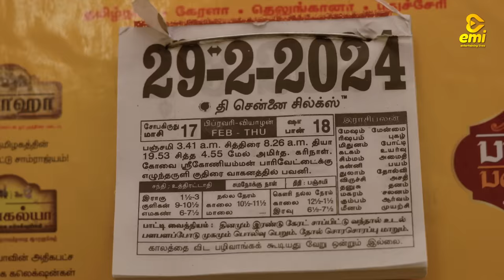Best Friends | Part- 2 | EMI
“If you have two friends in your lifetime, you're lucky. If you have one good friend, you're more than lucky.”As related to the above quote,this video is dedicated to all the truefriends around the world who loves and respects friendship.

Cast:
Mohinth
Rakshitha
Subbulakshmi
Rejitha
Preetham
Hareesh